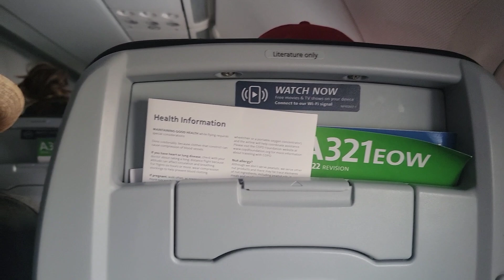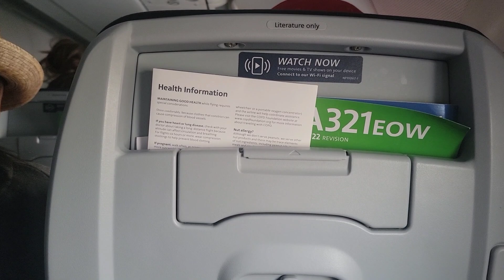Interesting Flight Home From Cabo San Lucas To Los Angeles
Our American Airlines Flight from Los Cabos International Airport  to Los Angeles International Airport.  May 2023
Royal Solaris Resort